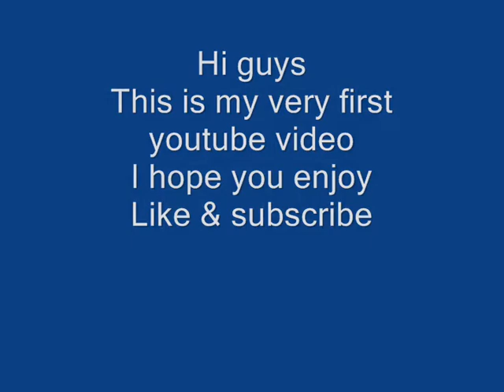Survival island #1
Hi guys
I am doing a survival island series